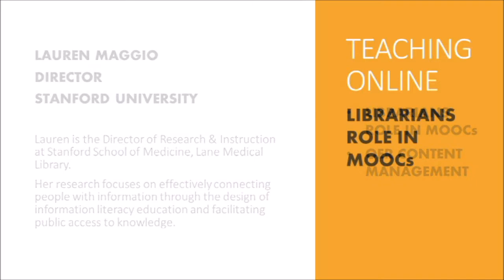Stanford University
Lauren Maggio
Director, Research and Instruction

Lauren is the Director of Research & Instruction at Stanford School of Medicine, Lane Medical Library. Her research focuses on effectively connecting people with information through the design of information literacy education and facilitating public access to knowledge. Lauren is a joint-faculty member in the Stanford Online MOOC: Changing the Course of Learning.

Stanford University is one of the world’s leading teaching and research universities. The school was opened in 1891 and has 18,469 students enrolled. Stanford Online offers a variety of professional education opportunities in conjunction with many of the University’s schools and departments. They also offer an array of free online courses (Stanford Online) taught by Stanford faculty to lifelong learners worldwide.